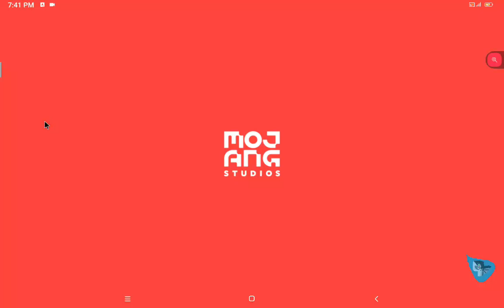Episode 305 5 Minute mineCrafts Hardcore Village Defense 4